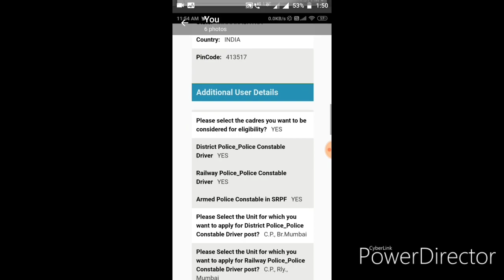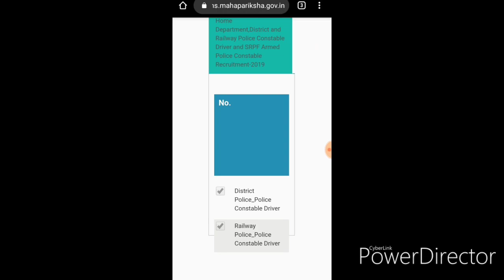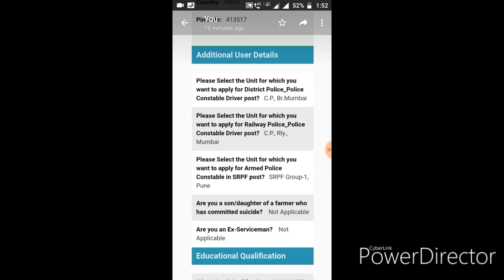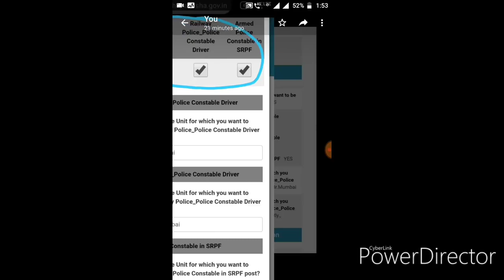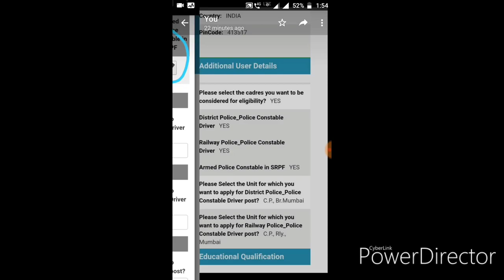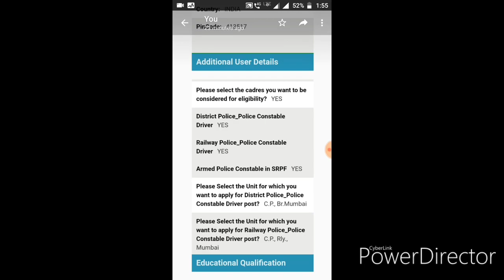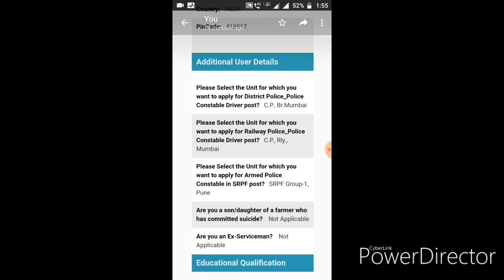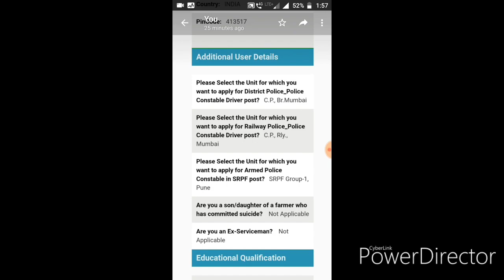SRPF आणि चालक फॉर्म भरतानी येणाऱ्या अडचणी ...नक्की पहा !!